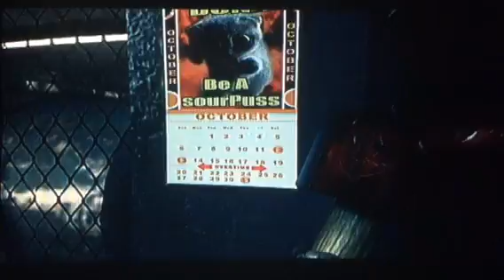Legendary Part 2- Happy Halloween Month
Video made by Jeff Curless. Join us on Gamers USA on Facebook and share your gaming videos and news with us.